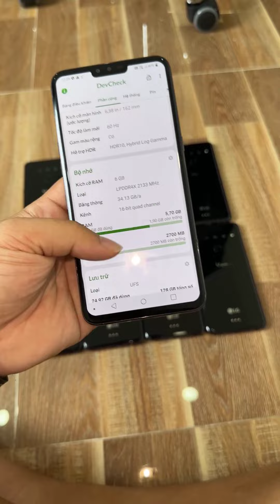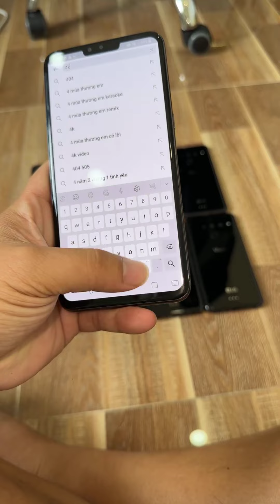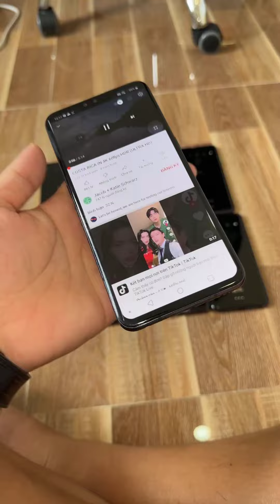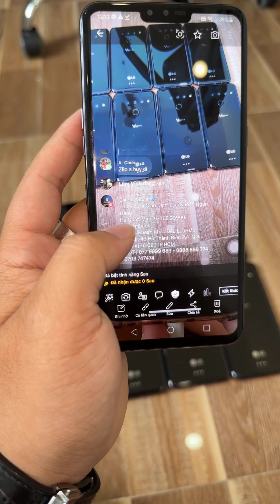Hàng Chất : LG V50 ThinQ 5G Giá Chỉ 2tr850k 🤩